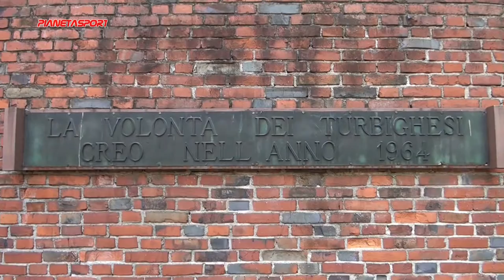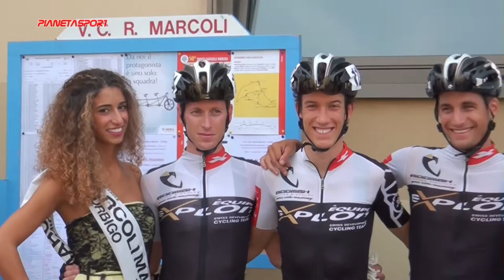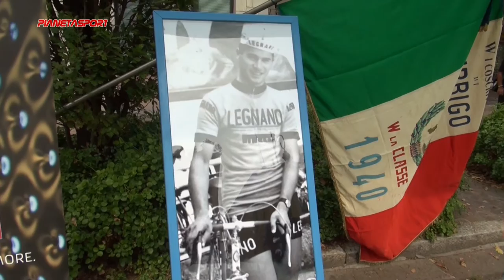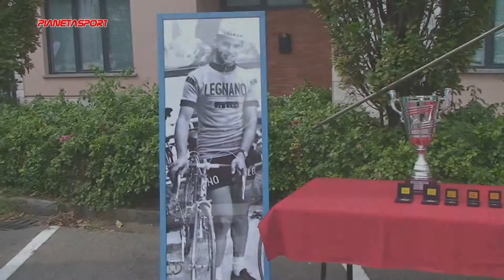50° TROFEO RAFFAELE MARCOLI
4/09/2016 Turbigo gara su strada per la categoria elite e under 23